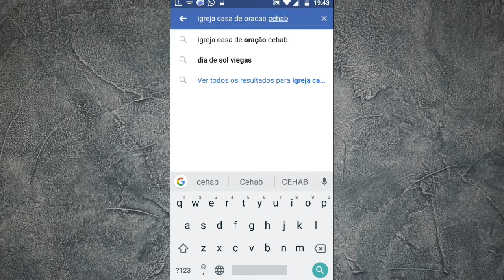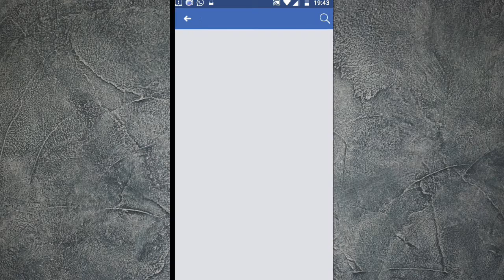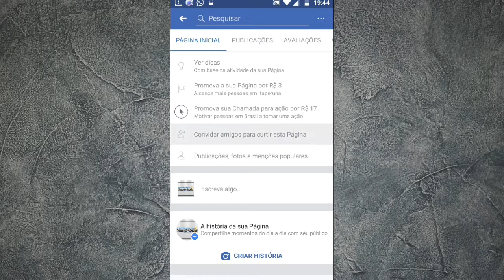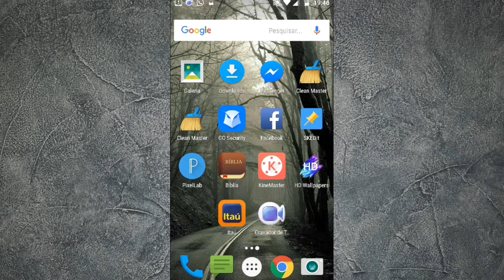Seja um divulgador da Casa de Oração Cehab